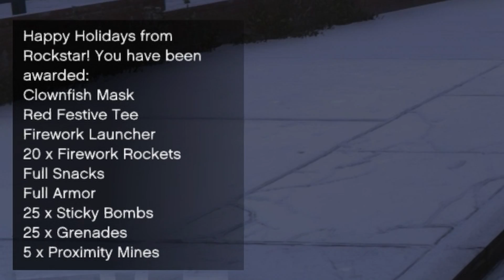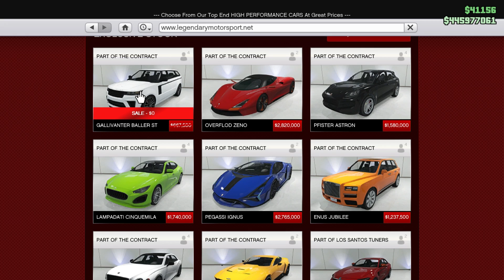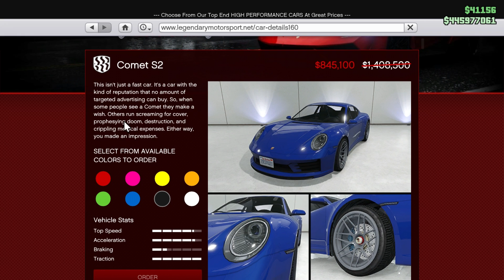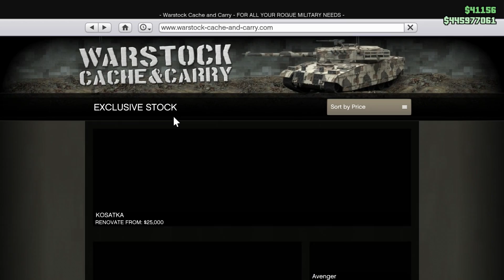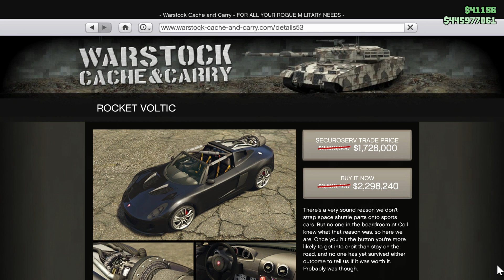GTA 5 Online: Christmas Weekly Update - NEW VEHICLES, DOUBLE MONEY, BIG DISCOUNTS - FREE CAR & More!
GTA 5 Online: Christmas Weekly Update - NEW Cars, DOUBLE MONEY, BIG DISCOUNTS and SALES - Snow week Event - FREE CAR and more!

In this video we check GTA v Online annually Christmas Event and week update.

Massive discounts and 2 new cars are:
Gallivanter Baller ST
Overflod Zeno

the new vehicles are part from The Contract DLC in GTA V Online